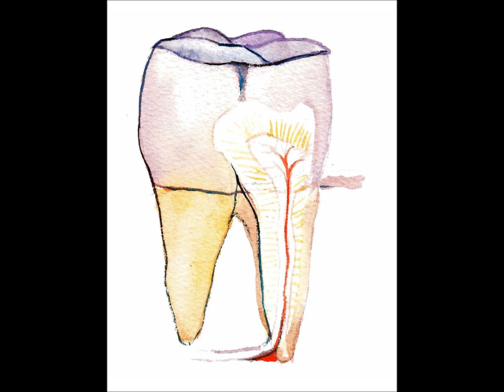Chinese characters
Chinese characters: father, ocean, between, tooth and meat.